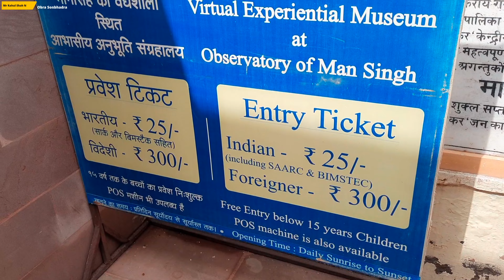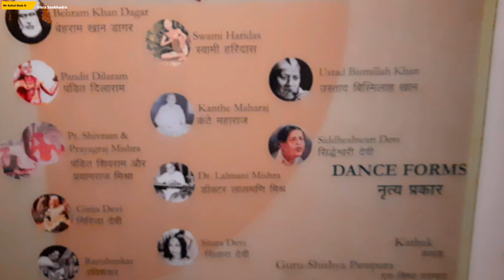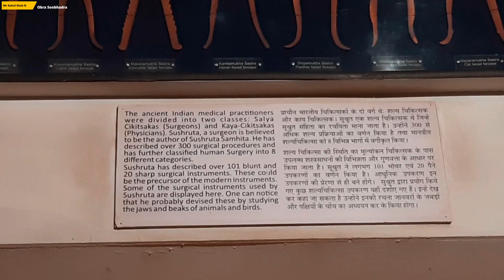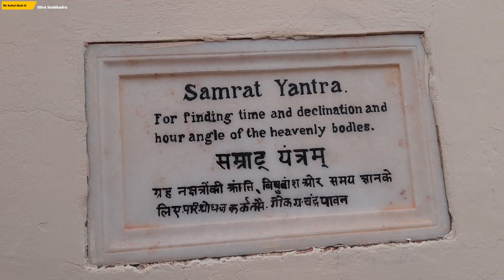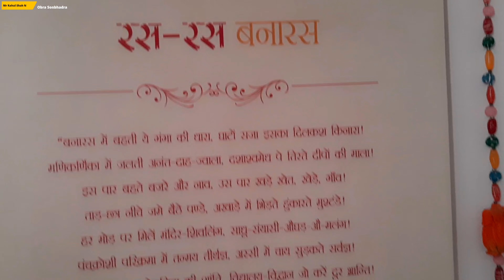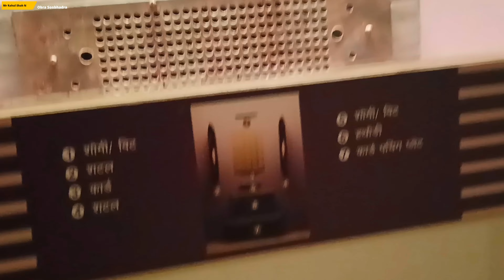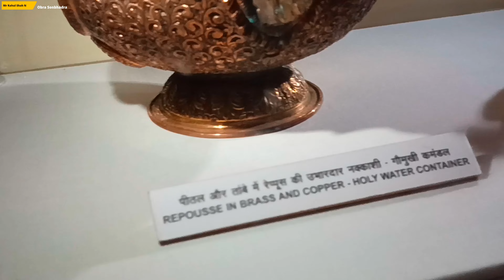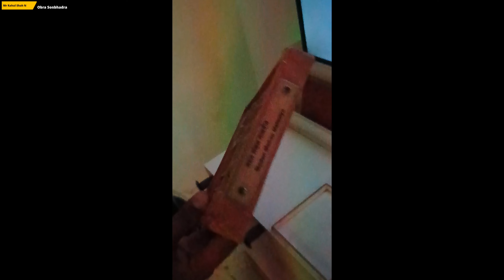Kashi Vishwanat वाराणसी म्यूजियम आभासीय अनुभूति संग्रहालय दसस्वमेध घाट के पास यह है| Mr Rahul Shah N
RaSh Vlogs 483

25/09/2023

Actor= Mr Rahul Shah